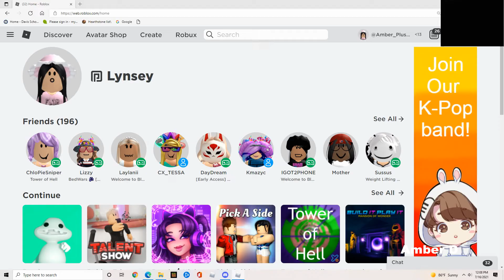Roblox Kmaczy the road to grannys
Amber D runs around with her friend Lisa playing Roblox Kmaczy. They rip apart a car and get into mischief.